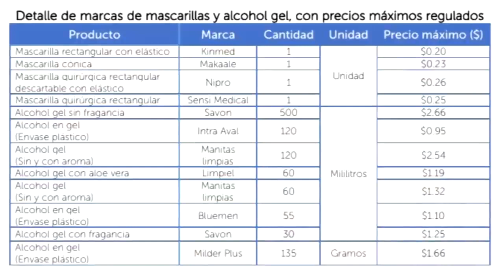Noticiero LPG 17 marzo: El Aeropuerto Internacional de El Salvador cerrará operaciones por 15 días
Las autoridades del gobierno salvadoreño decretaron el cierre del aeropuerto internacional de El Salvador como parte de las medidas para prevenir la propagación del Coronavirus.

¡Visítenos!